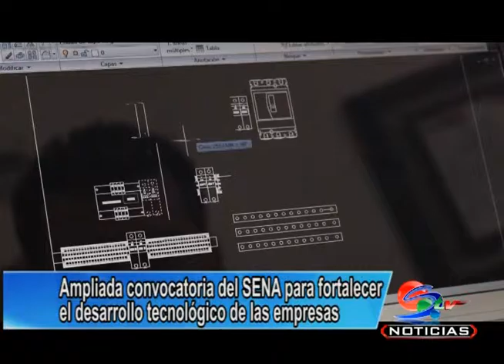Ampliada convocatoria del SENA para fortalecer el desarrollo tecnológico de las empresas